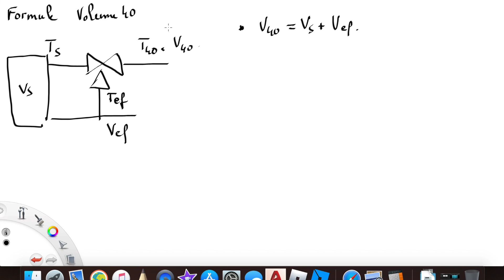Formule Volume 40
Comment retrouver la formule du volume 40